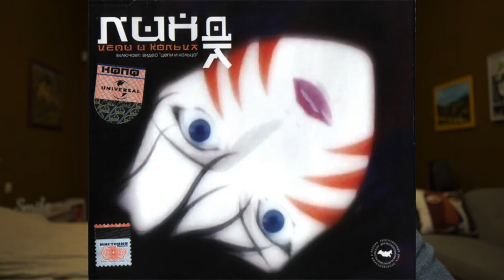Post Soviet Music Commented In English - Linda, Katya Chilly. #5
This is a vlog about Post Soviet music that I like to listen and want to share with you.